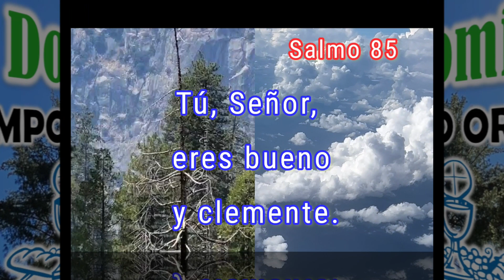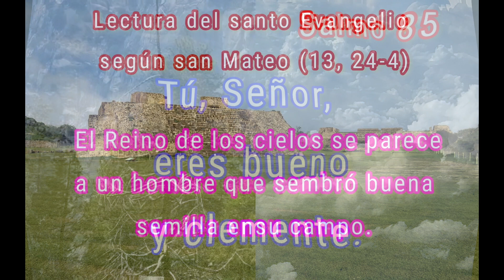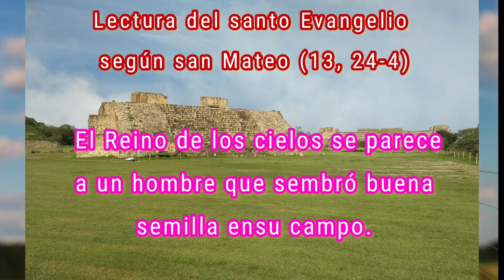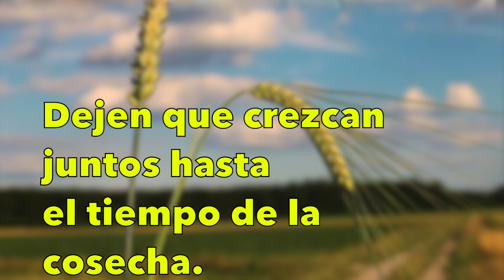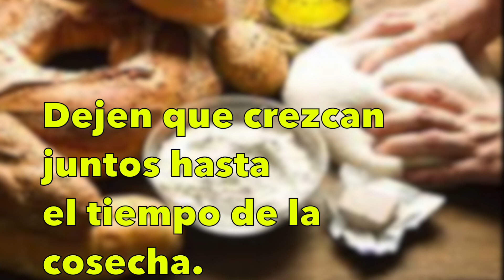«EL REINO DE DIOS SE PARECE… » 16º DEL TIEMPO ORDINARIO, CICLO A (SAN MATEO)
AGRADEZCO A LOS QUE ME AYUDARON EN ESTA OCASIÓN:
Renato Flores, El Salvador  (voz introductoria)
Carlos Rodriguez, Sacramento, CA  (Salmo 85)
Pbro. Enmanuel Salas, Diócesis de Trujillo, Venezuela